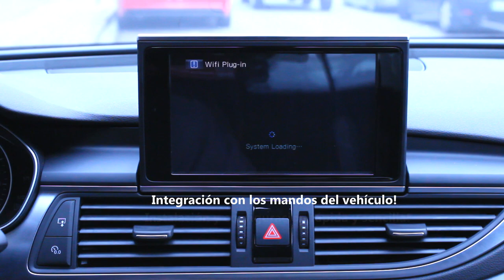Audi A7 (4G) Wifi Screen Mirroring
Wifi Screen Mirroring

Vídeo de demostración de funcionamiento - Instalado en Audi A7 (4G) con MMI High 8". Posible instalación en Audi A6 (4G).

Características principales del sistema:

- Wireless Screen mirroring (sin cables)

- Configuración rápida y sencilla

- Acceso al sistema mediante los mandos originales del vehículo

- Compatible con dispositivos Android y iOS (Apple, Galaxy, LG...)

- Tecnología multimedia de vanguardia: DLNA, Miracast, Airplay, Allshare.

- Función espejo de tu smartphone, tablet o PC, con respuesta inmediata!

- Comparte y visualiza Videos, Fotos y Música en tu automóvil o en tu TV, monitor o proyector en tu casa!

- Conexión: HDMI 1080p Full HD o RGB